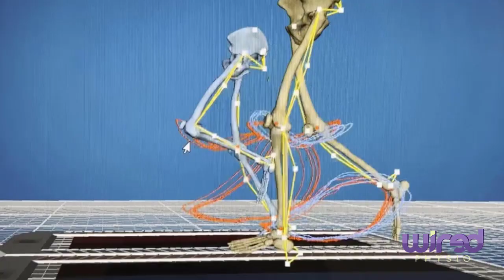ElectroMechanical Transduction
In physics, electromechanical transduction refers to the conversion of electrical energy into mechanical energy or vice versa. In the human body, it is the process by which electrical signals are converted into mechanical movement. This process is essential for many physiological processes, such as muscle contraction, nerve signaling, and sensory perception.

WiredPhysio takes this further through optimal dosing of movement, electromagnetic, mechanical and thermal energies directed by a physical therapist to orchestrate a cascade of physiological events that modulate pain, improve deep blood flow, decrease inflammation, reduce tissue viscosity, accelerate healing and cellular regeneration which are required to optimize bodily function and improve human performance.